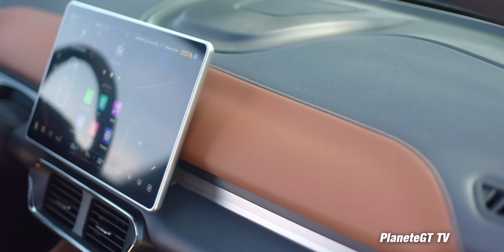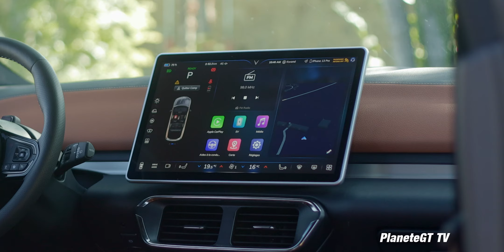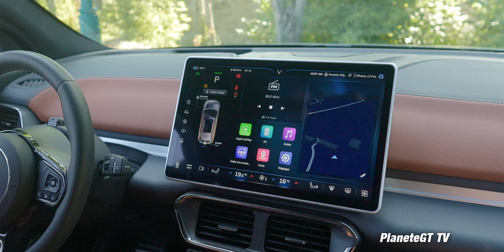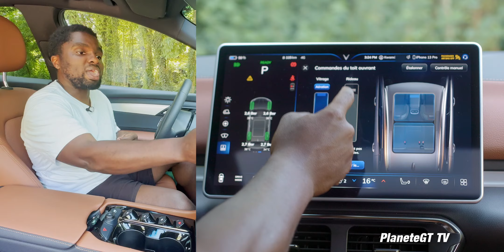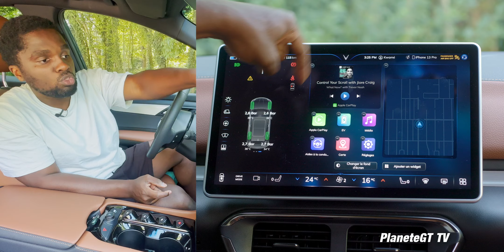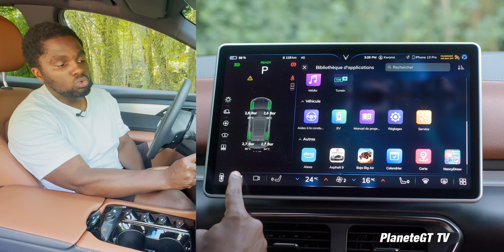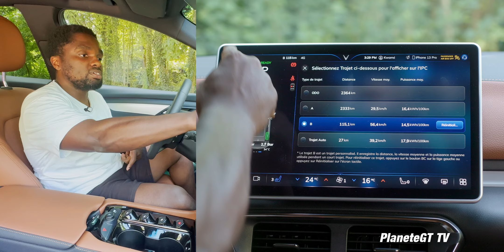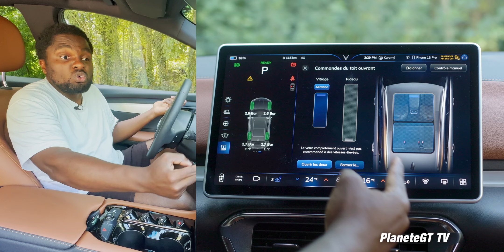Vinfast VF8 2024 : Le Tour du Propriétaire !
Aujourd'hui je vous fais découvrir le Vinfast VF 8, un gros SUV qui se déploie en France avec une offre bien remplie qui pourrait bien avoir quelques atouts pour plaire mais aussi quelques points à questionner.

Cette vidéo est une collaboration rémunérée avec Vinfast.

CAMERA
- Micro externe
- Filtre polarisant

OBJECTIFS
- 50 1.8
- 200 2.8

GOPRO:
- GOPRO PRINCIPALE
- HERO 5 SESSION

TELEPHONE POUR FILMER :